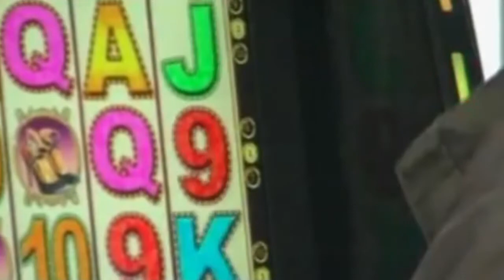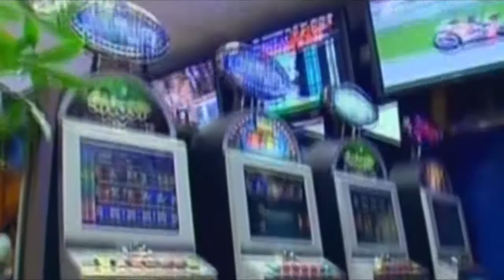Ludopatia, il percoso di rinascita di un ex giocatore aretino